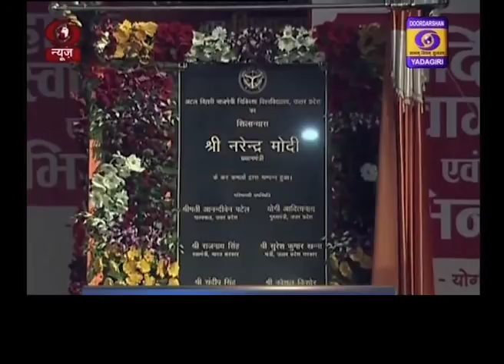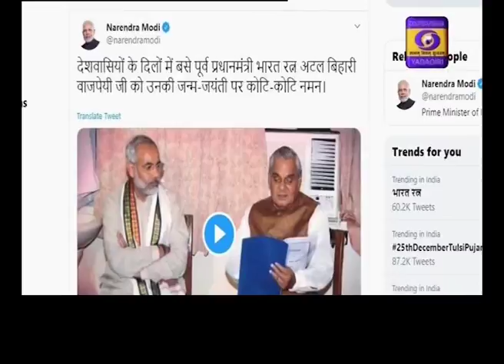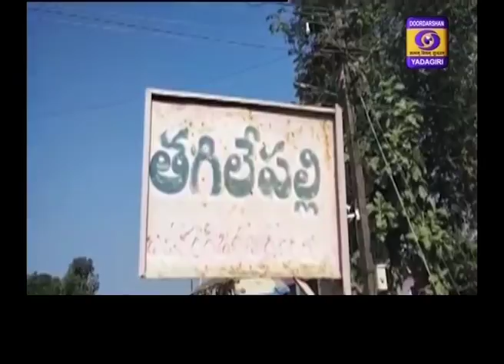Telugu News 19:00 Hrs Dt: 25-12-19